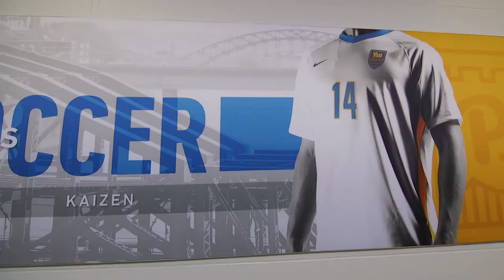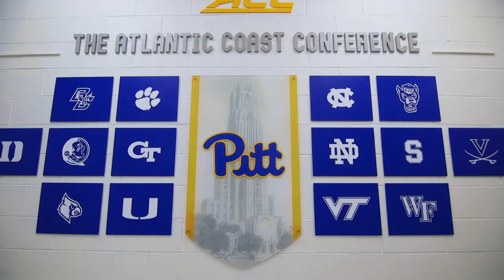Pitt Men's Soccer | Petersen Sports Complex Reveal